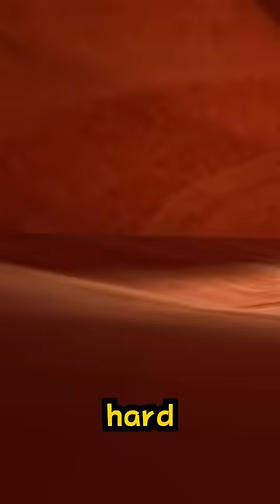Gorilla Tag VR, But I'm TINY!? (GorillaGoSmall Mod)